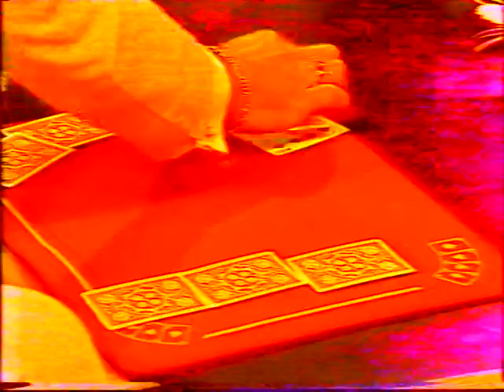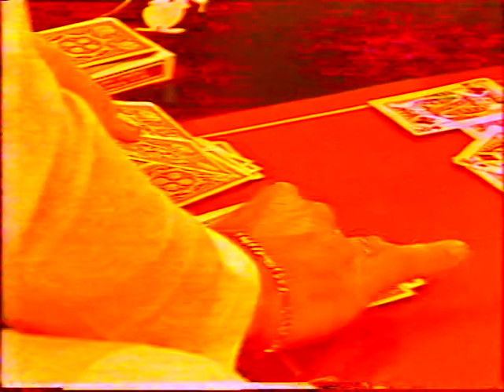Mago Eduardo Esteban Cartomago Graciela Y Andres